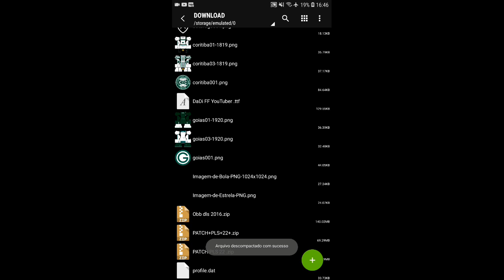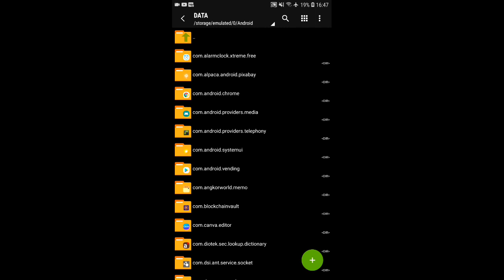PLS 2022 COM AVAÍ, BOTAFOGO , CORITIBA, GOIÁS COM KITS ELENCOS BRASILEIROS 100%proleaguesoccer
DOWNLOAD DO JOGO ABAIXO APROVEITEM!!😁